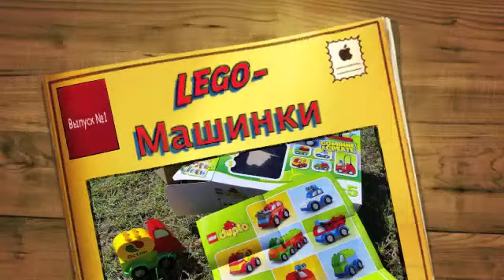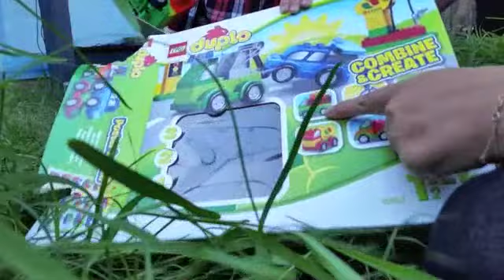Машинки из Lego Duplo Собираем разные варианты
Сувениры и подарки Мы не донесли из магазина набор лего и стали прямо на траве собирать Машинки. Разные машины из Lego Duplo нас очень заинтересовали. Мы долго Собирали разные варианты: Эвакуатор, грузовик, автобус, заправочная станция, грузовик-заправщик (цистерна с бензином)... семейныевидеоблогеры,семейныйвидеоролик,смотретьвместесребенком,длявсейсемьи,